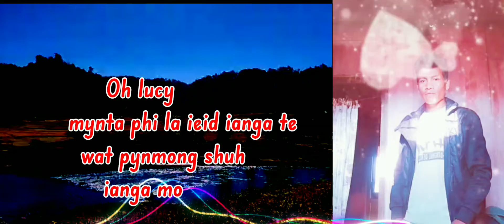wat pynmong shuh ianga/intertainmentvideo